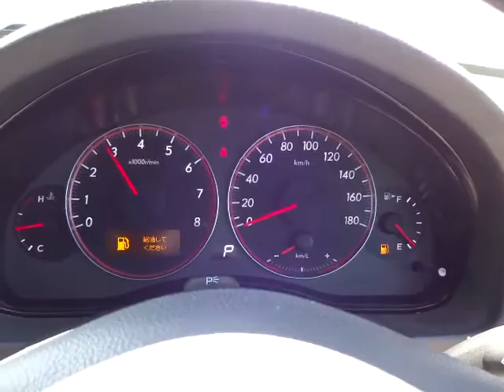スバル レガシィ ツーリングワゴン 2.5i エンジン音 (A003)